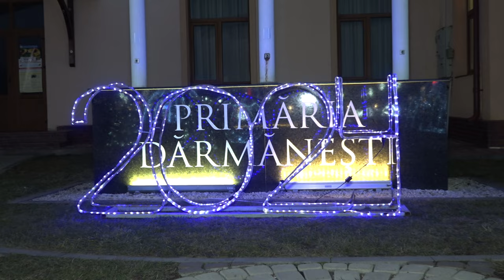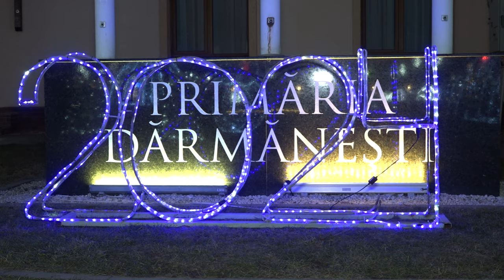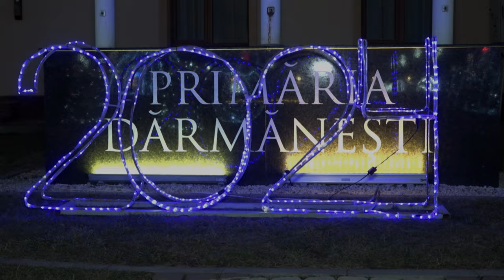DARMANESTI Deschiderea Targului de Craciun FILMARE EXCLUSIV TV